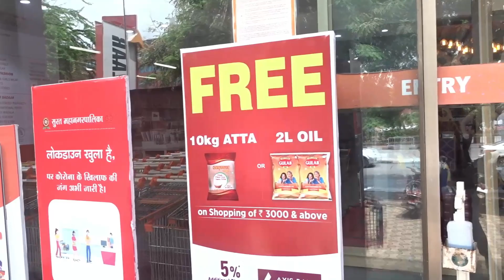Shopping Vlog Kurta,lahenga with Hindi subtitles (Not sponsored )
Bappa is here! HappyGaneshChaturthi! to all.
*Get FREE 2litre Oil* on shopping of ₹3000 + Lowest Prices in Fashion, Food, Home, Kitchen, Electronics & more.
Har tyohar me Big Bazaar.

This video is in collaboration withBig nazar

✂ Editing : Imovie
🎤 Boya  mic

Copyright:-
Everything you see on this video was created by me (Rj Mahek) unless otherwise stated. Please do not use any photos or content without first asking permission at